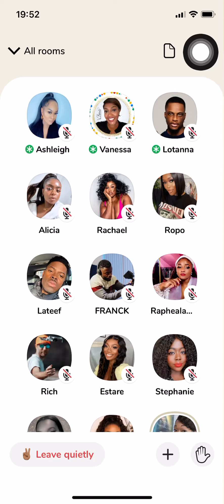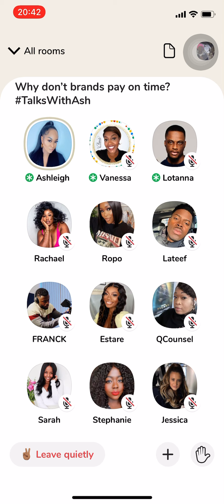Clubhouse Clips - TalksWithAsh - Why Don’t Brands Pay on Time, Influencers V Brands